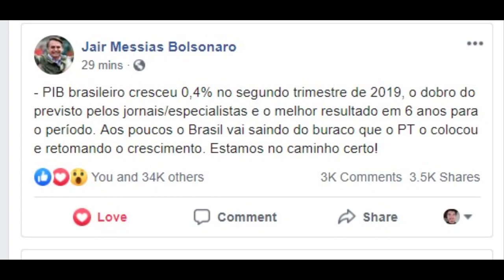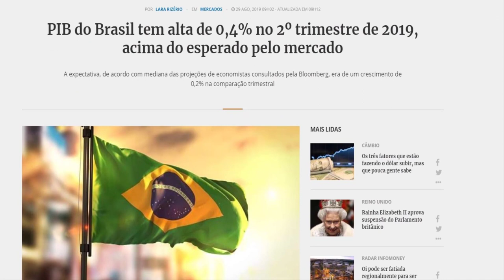PIB do Brasil volta a crescer SEGUNDO IBGE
PIB do Brasil tem alta de 0,4% no 2º trimestre de 2019, acima do esperado pelo mercado